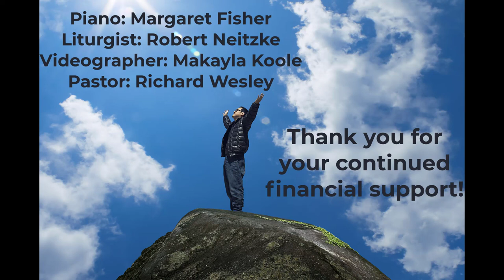Sunday, April 4, 2021 Easter Sunday Worship, St. Bethlehem United Methodist Church, Clarksville, TN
Easter Sunday Worship Experience of St. Bethlehem United Methodist Church, Clarksville, TN